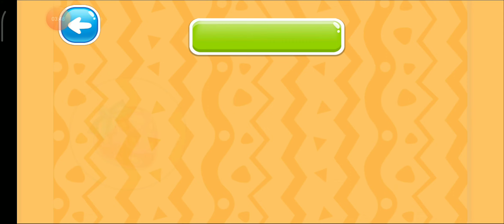RENKLERİ BULUYORUZ ÇOCUKLAR İÇİN MUHTEŞEM VİDEOLAR. SEVİMLİ MACERACILAR. EĞİTİCİ BOYAMA OYUNU.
CUTE ADVENTURES.
EDUCATIONAL PAINTING GAME.. VIDEO FOR KIDS.